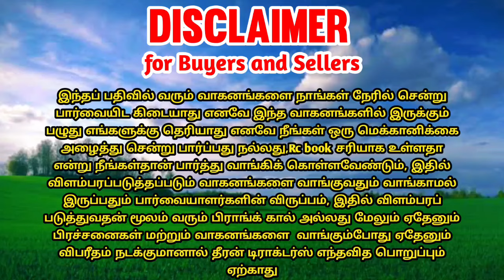Swaraj 744fe tractor for sales | tractor sales in tamilnadu || theeran tractors